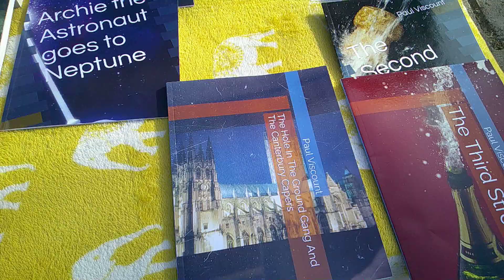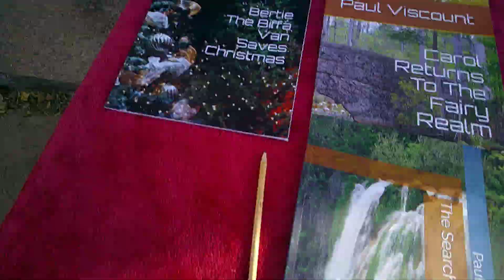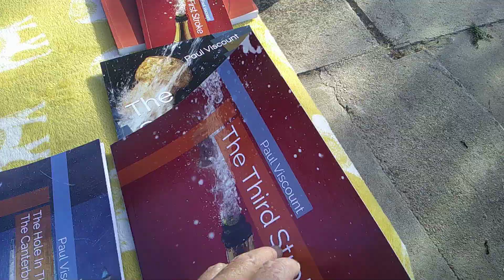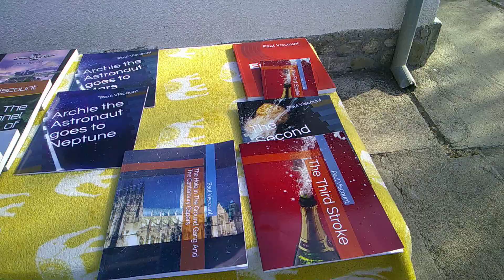my library of books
A video taken in the summer , needs to be updated as i have added two more books up on paulviscountAmazon.co.uk. since my  video was put up . THE CURSE OF THE BOGLAND DRAGONS another book in the LEGENDARY FIGTHING FOX SERIES. AND CANTERBURY CAPERS FORM THE HOLE IN THE GROUND GANG